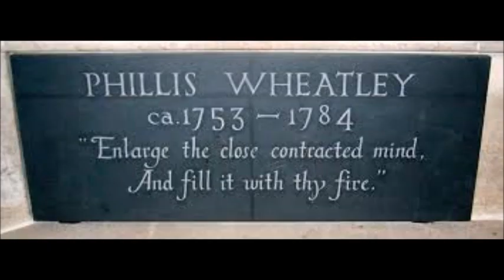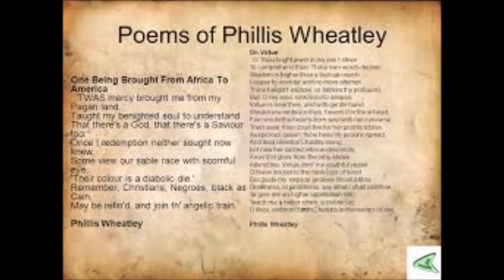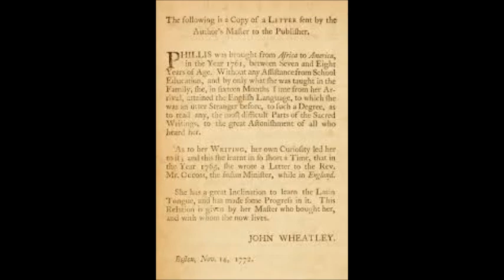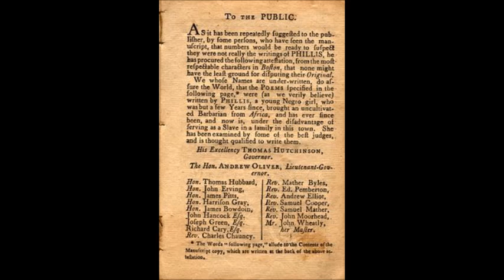Phillis Wheatley: African-American Author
Phillis Wheatley: First African-American Published Author

FB: On the Shoulders of Giants
Google+: Ontheshoulders1